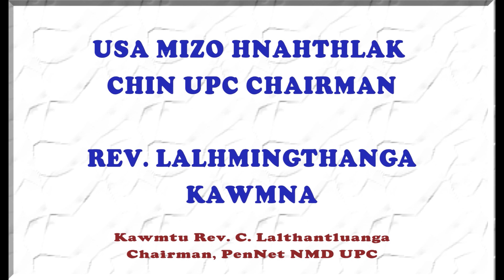REV LALHMINGTHANGA USA CHIN UPC CHAIRMAN KAWMNA